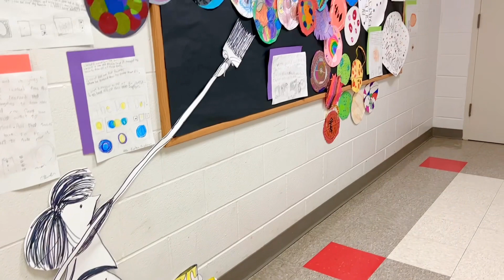Dot Day 2023